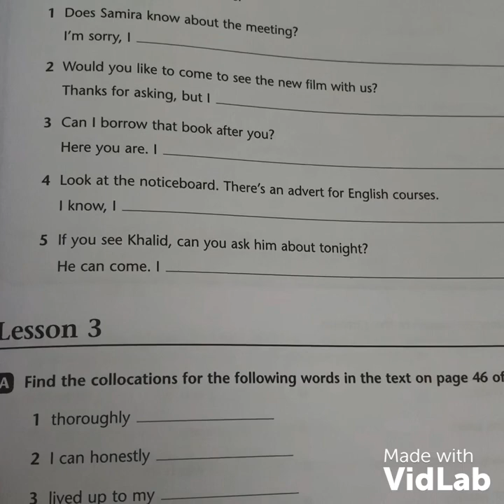السادس اعدادي يونت الخامس الدرس الثاني part2 الست نور عبد الراضي